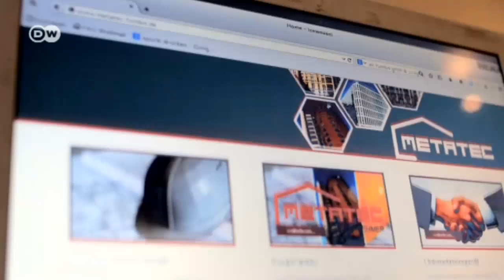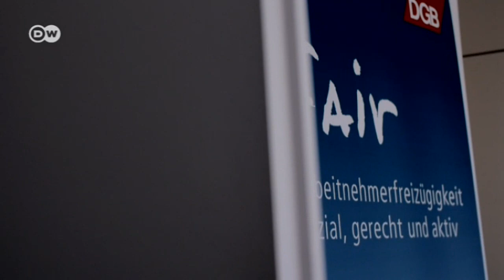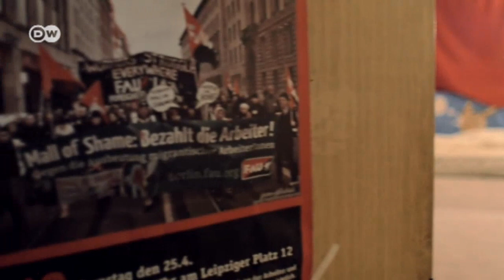Rumänische Bauarbeiter kämpfen um Lohn | Made in Germany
Rumänische Bauarbeiter schuften für fünf Euro die Stunde – und selbst um diesen Niedriglohn sollen sie noch betrogen worden sein. Keine Einzelfälle – besonders die Ausbeutung osteuropäischer Arbeitskräfte nimmt in Deutschland zu.